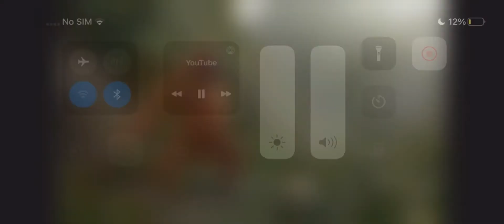My haters Dancing￼ Like low life Bitch￼es